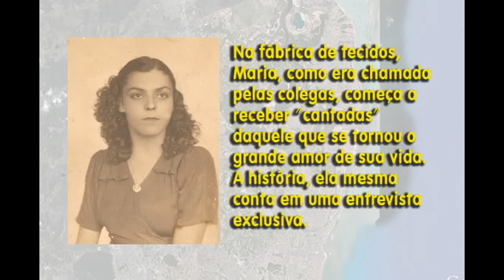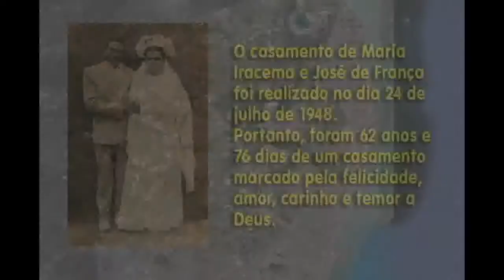HOMENAGEM VOVÓ PARTE 1